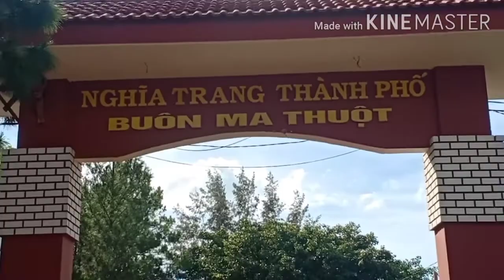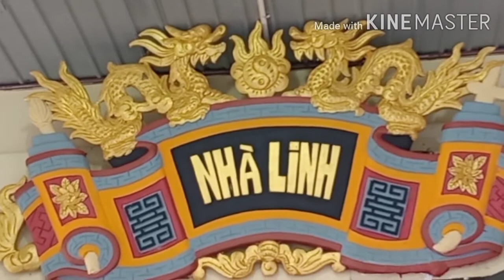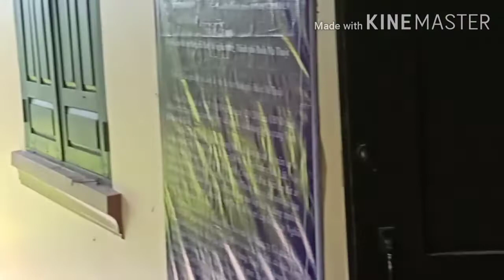Nghĩa trang, Đi tìm người chết. The dead visit the Cemetery.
👉 Tháng 7 dân gian gọi là tháng cô hồn, để tìm hiểu thêm về cảm xúc khi vào nghĩa trang 12 giờ trưa xem thế nào, thăm những linh hồn người quá cố còn đâu đó giữa sự sống chúng ta.
👉 Video tự thực hiện của Thanh Long vlog.